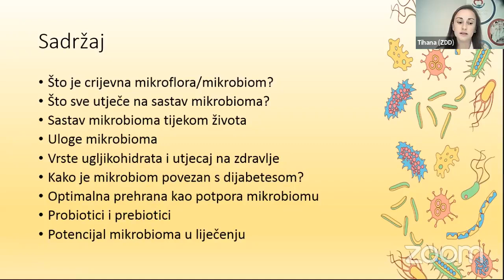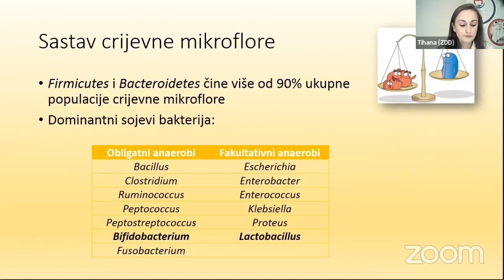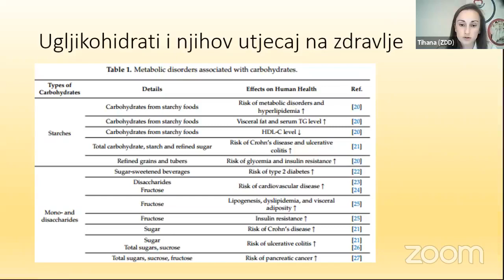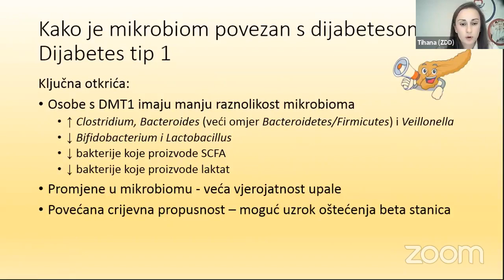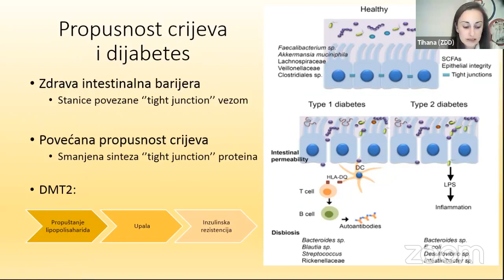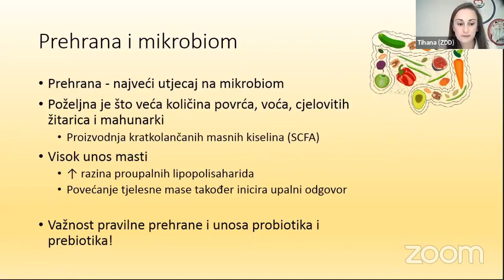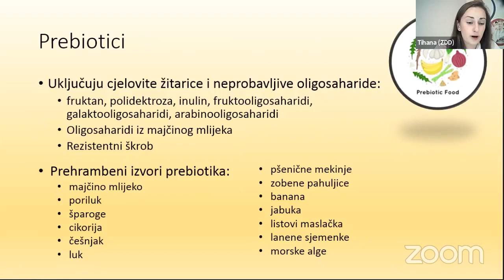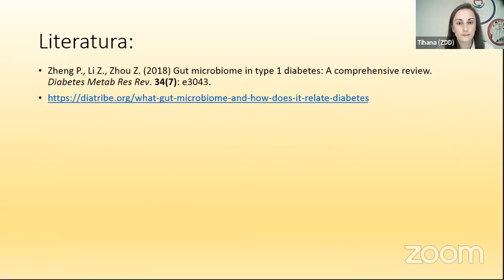Crijevna mikroflora u zaštiti zdravlja osoba s dijabetesom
U sklopu ciklusa online nutricionističkih predavanja s Tihanom Šadek, mag. nutr., održano je predavanje na temu “Crijevna mikroflora u zaštiti zdravlja osoba s dijabetesom.”